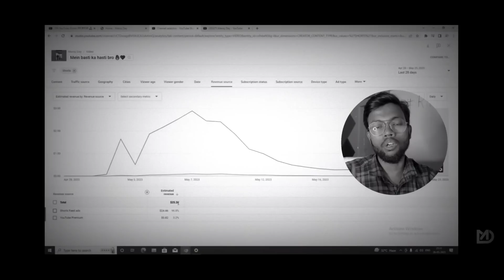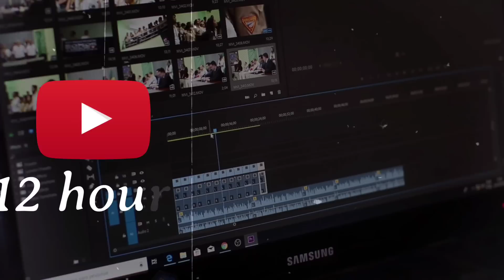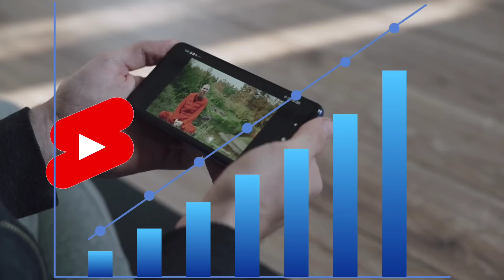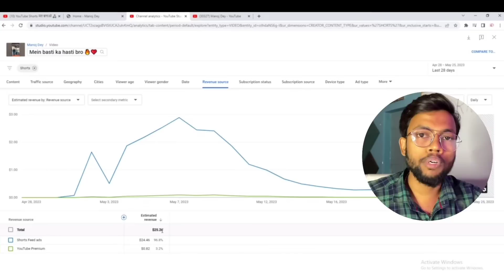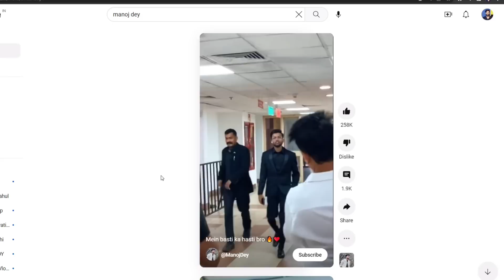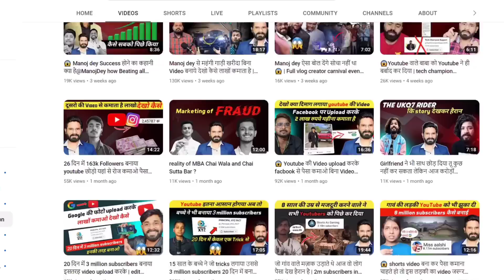😱 Shorts video की कमाई का सच्चाई | Manoj Dey Show his Shorts videos earning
Friends Manoj De who is a big tech Youtuber.  Today he has shown the earning of his shorts video that how much money he earns.  If you also make Shorts video from short video.  If you also want to earn money by making Shorts videos, then you must watch this video.  You will get to learn a lot in this.  How much money can be earned from shorts video

Samsung A70s